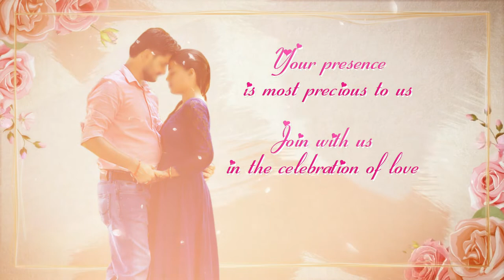Wedding Invitation video 2023 || A J A Y E D I T Z O N E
Photography & Videography, Cinematography
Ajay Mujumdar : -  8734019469